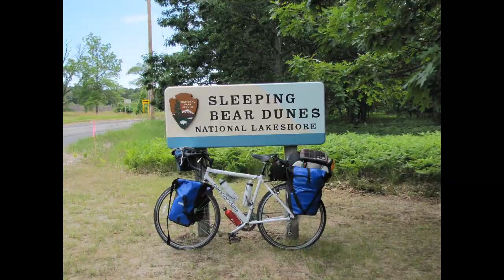Lake Michigan Bike Tour Part 1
Highlights from my bicycle tour around the northern half of lake Michigan.  Part 1 covers days 1 - 4, including a ferry crossing of lake Michigan from Michigan to Wisconsin.